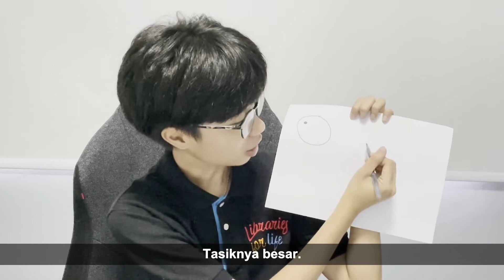Ikan Yang Boleh Terbang | Masa Bercerita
Nikmatilah cerita yang seronok ini! Masa bercerita kali ini menggunakan teknik lukis dan cerita untuk menyampaikan sebuah kisah tentang Mak Siti, Pak Ali dan ikan-ikan yang boleh terbang.
Fish that can fly | Storytime
For this week’s Masa Bercerita, join us as we incorporate the technique of draw and tell to highlight the story of Mak Siti, Pak Ali and flying fishes.